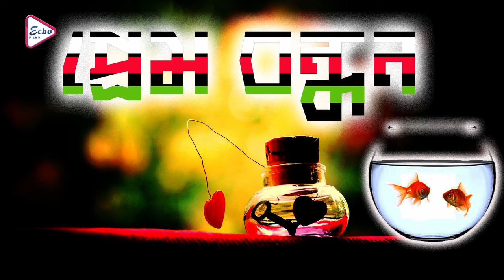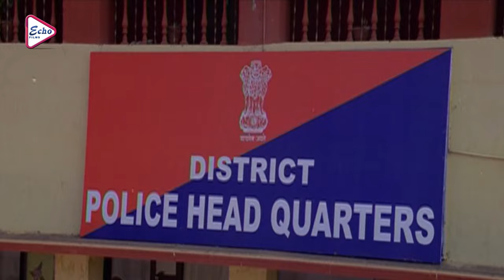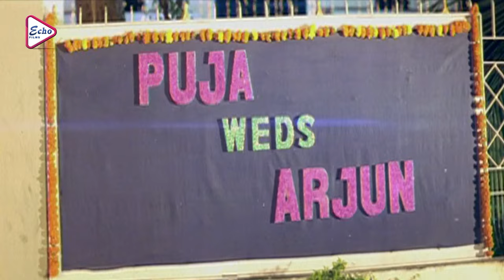Prem Bandhan |Bengali movie |প্রেম বন্ধন | Anubhav| Nayna Das| Dusmabth |Romi | Mihir Das|Echo Films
ECHO FILMS presents Bengali full movie "PremBandhan" "প্রেম বন্ধন", which was released in the year 2012, Directed by NPadhi, starring : Anubhav, NaynaDas, Dusmabth, Romi, MihirDas.

Movie Credits :
Film :     Prem Bandhan (প্রেম বন্ধন )
Original Film.      : MUNNA-EK AJOB PREMER KAHINI (মুন্না এক আজব প্রেমের কাহিনী)
Director : N.Padhi
Starring : Anubhav,Nayna Das,Dusmabth,Romi,Mihir Das etc
Music Director(s) : ABHIJIT MAJUMDER
Release : 2012